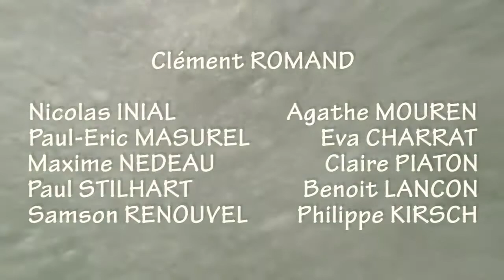AfterMovie CCE 2015 Equipage FM Logistic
Un mois après être rentrés de cette aventure, la 47ème édition de la Course Croisière Edhec, avec pleins de souvenirs, nous vous présentons notre AfterMovie!